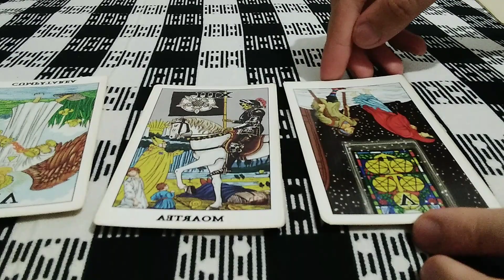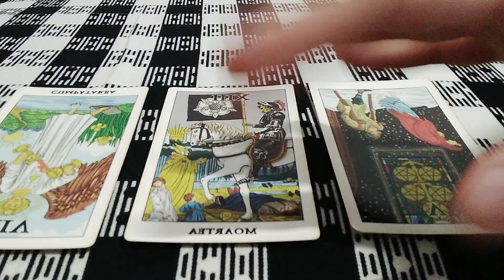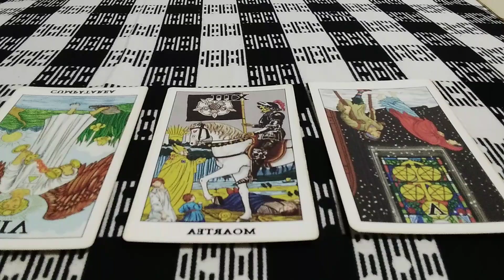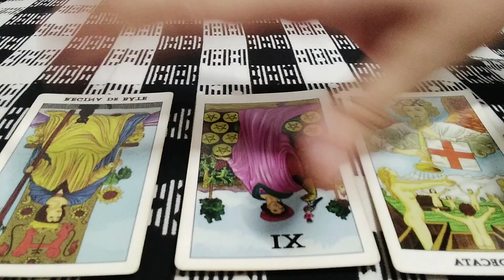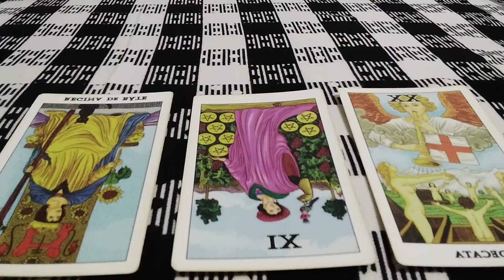Etalare tarot: ce simte pentru tine acum?